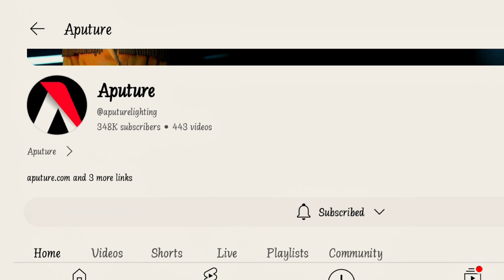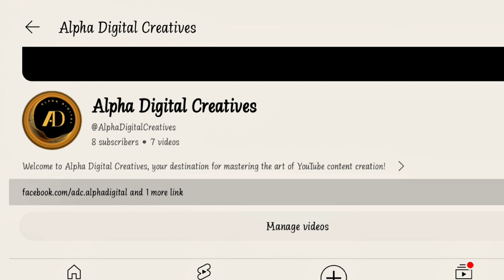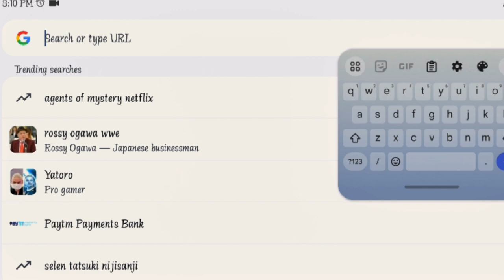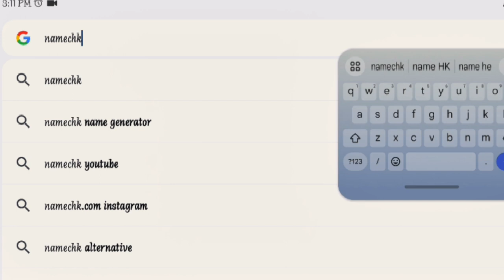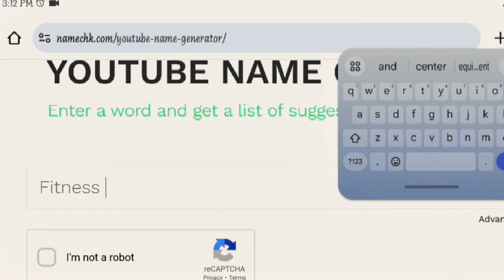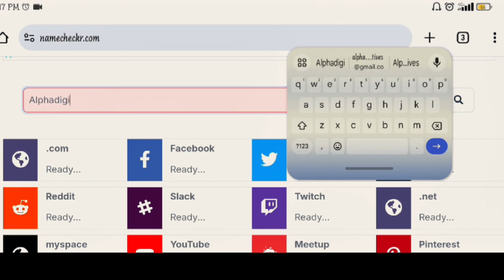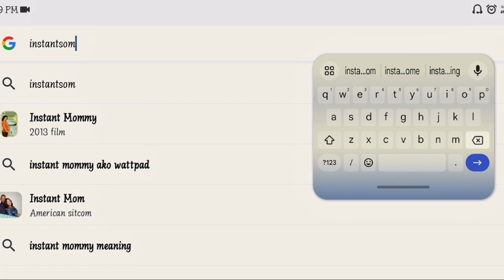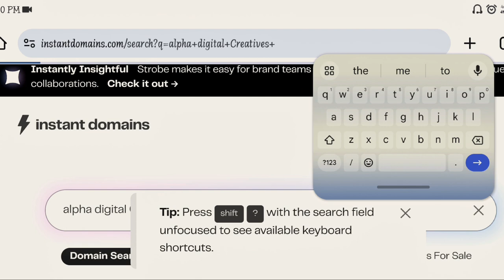The easiest WAY to name your YouTube Channel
Naming a YouTube channel is like choosing the title of a book—it sets the tone, conveys the content, and leaves a lasting impression on your audience. Here’s a comprehensive guide to help you craft the perfect name for your YouTube channel:
Your channel name should give viewers a clear idea of what they can expect. If you focus on cooking, gaming, or travel, incorporate relevant keywords into your name to attract the right audience.
Keep it Memorable. Choose a name that’s easy to remember and spell. Avoid complicated or lengthy phrases that might be hard for viewers to recall.
Consider Branding. Think about how your channel name fits into your overall branding strategy. It should align with your niche, values, and target audience.
Be Unique. Stand out from the crowd by selecting a name that’s distinct and original. Conduct thorough research to ensure your chosen name isn’t already in use by another channel.
Avoid Limiting Yourself. While it’s important to reflect your content, avoid names that may limit your channel’s growth or evolution. Choose a name that allows for flexibility and expansion into new topics or formats.
Check Availability. Before finalizing your name, make sure the corresponding domain name and social media handles are available. Consistency across platforms will strengthen your brand identity.
Test it Out. Share potential names with friends, family, or online communities to gather feedback. Consider how others perceive and interpret the name before making a decision.
Think Long-Term. Choose a name that you’ll be proud of in the long run. Avoid trendy or gimmicky phrases that may become outdated over time.
Be Descriptive but Creative. Aim for a name that’s both descriptive of your content and creatively engaging. Play with words, puns, or metaphors to add personality and intrigue.
Visualize Your Brand. Imagine how your channel name will look as a logo or banner. Opt for a name that’s visually appealing and can be easily incorporated into graphics and branding materials.
Remember, your YouTube channel name is a crucial aspect of your brand identity. Take the time to brainstorm, research, and test different options until you find the perfect fit for your content and audience. Happy naming

0:00 intro
0:46 First name and last name
1:39 Name and Brand
2:16 Brand name only
4:19 Tools
6:56 mistakes to avoid